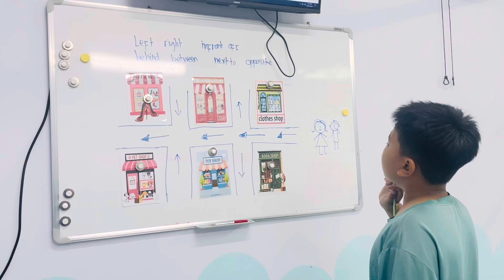Kevin Movers | JC Cambridge |cutamoragracevlog